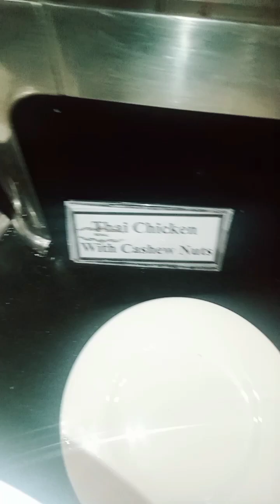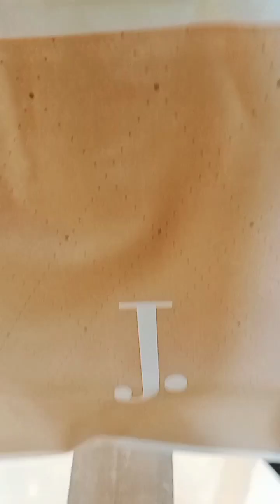ทานอาหารเย็นแบบบุฟเฟต์ร้านอาหารขึ้นชื่อที่อิสลามาบัดตอน 2/ Life in Pakistan101